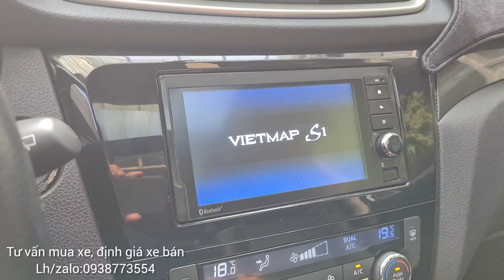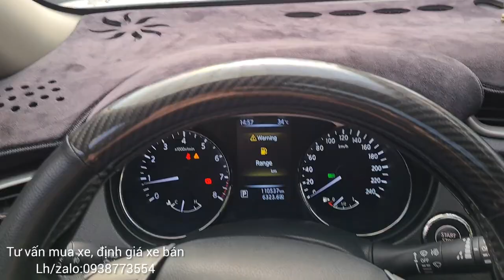🍀🍀 Nissan X-Trail SL Premium 2017, 10 vạn km sẽ như thế nào, giá cực rẽ cho 1 Flagship - STOTTĐ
🚗 Nissan X-Trail SL 2.0AT sx 2017, bản full cao cấp, de cực đẹp, chạy ngon nhất phân khúc tầm tiền chưa tới 600tr, full option cửa sổ trời panorama, cốp điện, vô lăng trợ lực điện, đèn bi led,... tặng 100% thuế trước bạ đến 24/12/2022
🤝 Chỉ 595tr (hỗ trơ bank 70%)
📞 Lh/zalo: 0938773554 Mr.Hưng hỗ trợ tư vấn.

Ưu đãi khi mua xe:
1/ Tặng rút hồ sơ gốc miễn phí.
2/ Tặng bảo dưỡng trước khi giao xe
3/ Tặng thêm 1 lần thay nhớt miễn phí
4/ Bảo hành 3 tháng hoặc 5.000km động cơ và hộp số.
5/ Cam kết xe không đâm đụng, thủy kích. Bao test hãng.